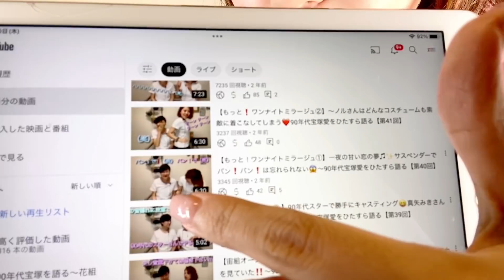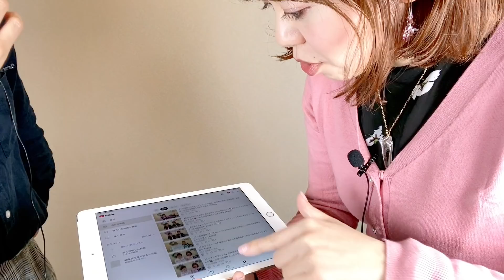【フリートーク】大切なお知らせあります❣️3年間の動画を振り返ったら謎のサムネイルがおもろ過ぎた‼️（笑）〜90年代宝塚愛をひたすら語る【第288回】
お知らせ‼️

【関連動画】

【ヅカオタ熱く語る‼️】大好きな涼風真世様❤️と珈琲カルナバルをもみの木ヒカルがマニアックに語る動画

【CONGA!!】もみの木🌲大疾走〜蘭寿さんごめんなさい🙇‍♀️🙇‍♀️🙇‍♀️前編〜90年代宝塚愛をひたすら語る

【TMPスペシャル☆夢まつり宝塚94'】🍀その他諸々 90年代宝塚愛をひたすら語る【第16回】編〜

🌷神回‼️宝塚OG風早優様ゲストトーク

💓みなさん、こんにちは❣️優雅にヒカルです💓
このチャンネルは、宝塚ファン"手の平優雅"と"もみの木ヒカル"が
90年代宝塚を中心に、ただただ宝塚の好きなところをフリーダムにランダムに語ります。

いちファンの戯言ですので、宝塚歌劇団や生徒さんとは一切関係ございません。

◉ 🍀優雅にヒカルShop 🍀( yuuga-ni-hikaru )の
オリジナルアイテム通販 ∞ SUZURI（スズリ）

🎄もみの木、サブチャンネル🎄

✋手のひら優雅個人チャンネル✋

『90年代宝塚』で検索して下さい😄

【最近の一押し動画です❣️】

🌷国境のない地図②